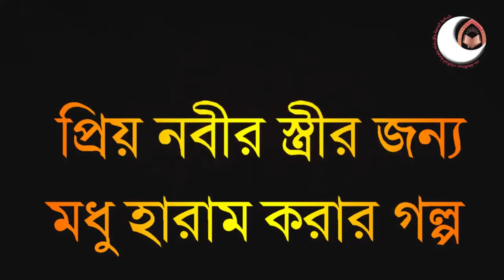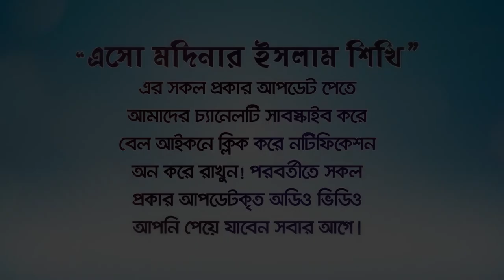কসম করে কোন কিছু হারাম করলে তা হালাল করার উপায়! BANGLA WAZ LECTURE by Rafiq Bin Lokman Madani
কসম করে কোন কিছু হারাম করলে তা হালাল করার উপায়!
If you swear something is forbidden, the way to make it halal!